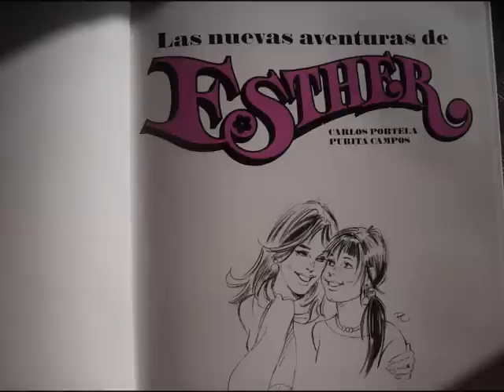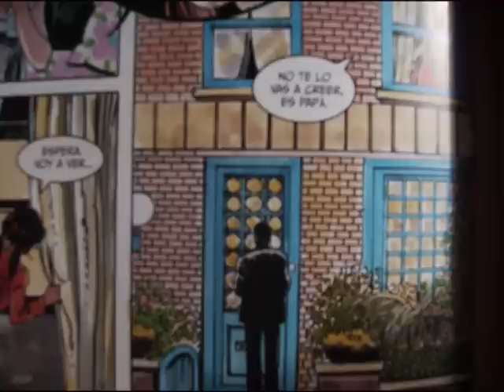las nuevas aventuras de esther y su mundo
esther y su mundo